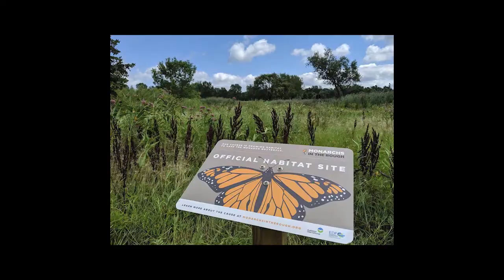Native Plants Healthy Planet Ep. 45: Buzzing about Shrubs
Hosts Fran Chismar and Tom Knezick are excited about shrubs! Welcome back to The Buzz.  There's a new round of "That's Hot" and "This or That" this episode but not without controversy, Fran makes a phone call to air this week's complaint, Sol is back and needs shrub suggestions for protection from marauding sheep, and Tom and Fran reintroduce themselves. Discussions center around native shrubs that are perfect for habitat, foraging, and your landscape.  Music by RJ Comer.

Want links from this podcast?